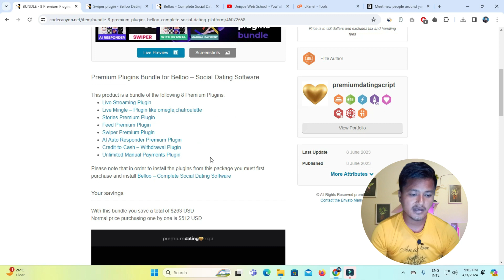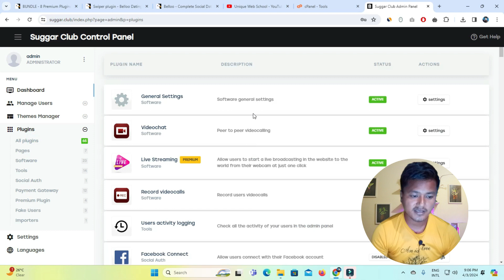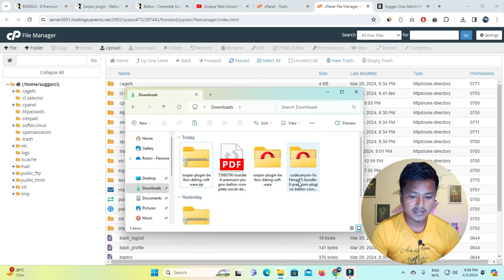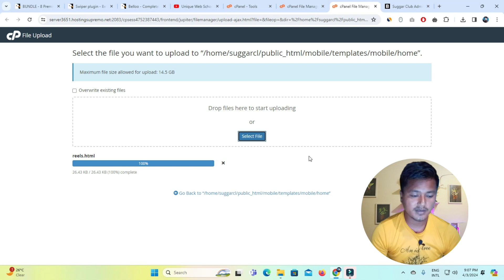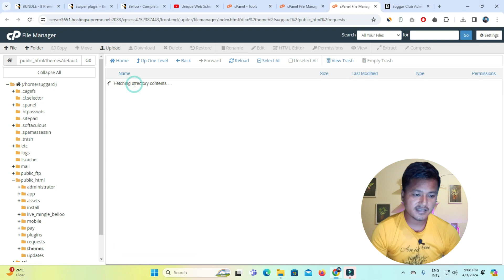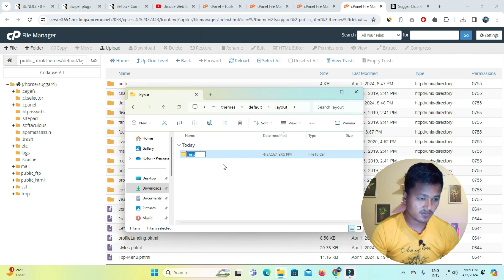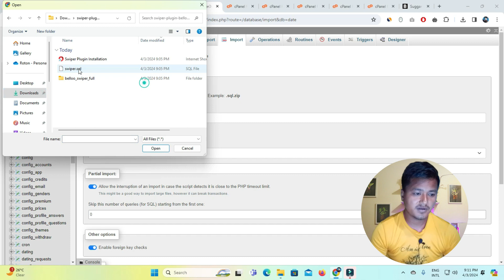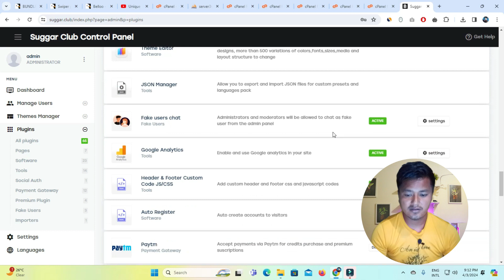How to Install Swiper plugin - Belloo Dating Software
Swiper system Plugin for Belloo Dating Software

☐ Liked?